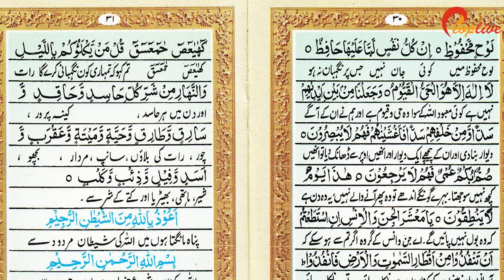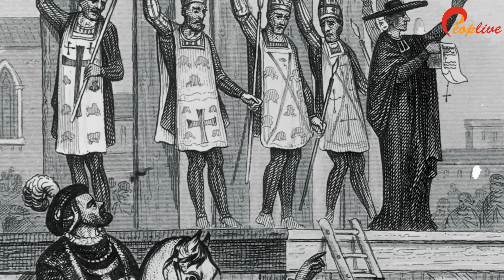Bimar Larke Ko Jagti Ankhon Se Nabi Pak PBUH Ki Ziyarat